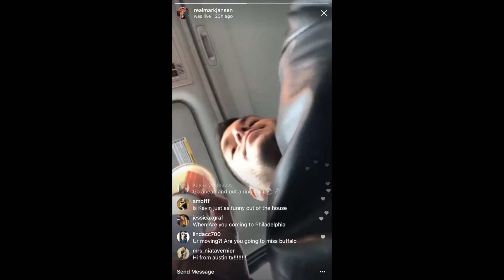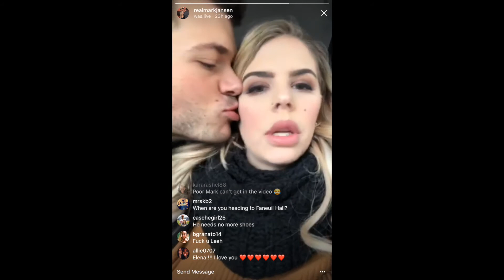BB19 Mark Jansen And Elena Davies IG Live While Visiting BB19 Kevin!